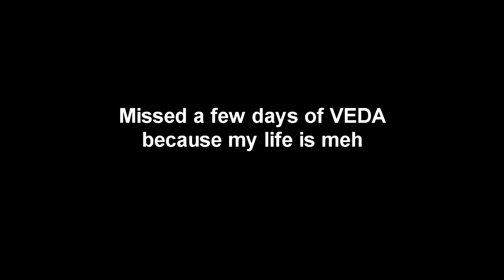JJ Project Tomorrow, Today Cheer Guide Reaction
Still riding that JJ Project high. :)

I also talk about stuff and stalk people everywhere, so catch me lurking and brainfarting here: